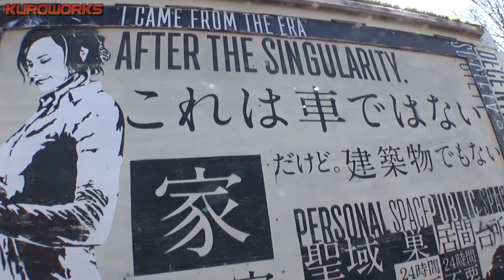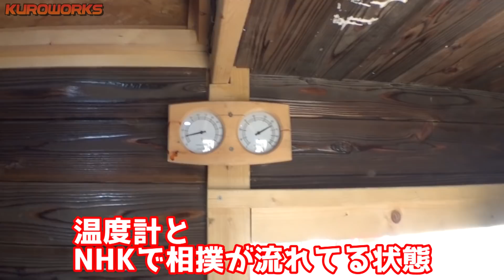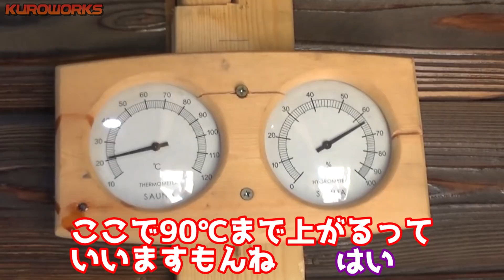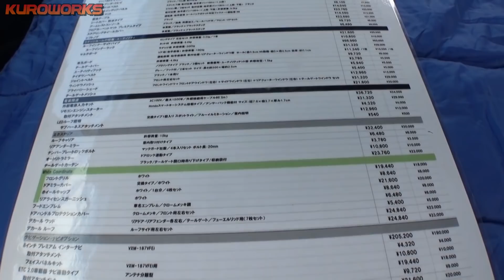軽トラをDIY！個性的なモバイルハウス大集合のつくばVAN泊が凄かった♪【VAN LIFE】【バンライフ】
車中泊の新しい形♪斬新ハイエースにDIY軽キャン！つくばVAN泊に行ってきた♪【VANLIFE】

軽トラをDIY！個性的なモバイルハウス大集合のつくばVAN泊が凄かった♪【VANLIFE】

★クロワークスのLINEスタンプできました♪

【軽トラDIY】ホンダ アクティーで自作した軽キャンが凄かった♪【埼玉の仙人】

【車中泊仕様】エルグランドで"自作"したキャンピングカーが凄すぎた♪まさに新型不要!?【E51】